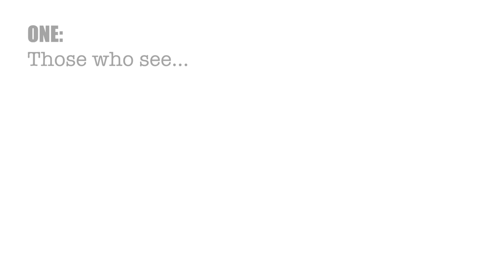Are You Ready to Franchise Your Restaurant Concept?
233 - Are You Ready to Franchise Your Restaurant Concept?

Thousands of restaurants across the country use Kickfin to send instant, cashless tip payouts, directly to their employees’ bank accounts, the second their shift ends. Get in touch today for a personalized demo and see how restaurants and bars across the country are tipping out with Kickfin.

If you’re a restaurant owner you need a great website that not only looks beautiful, but helps drive more traffic and sales. Use POPMENU to take your business to the next level. Best of all, listeners of this show can lock in one, set monthly rate… and get $100 off their first month.

I have spent my entire career in restaurants, but nearly all of that has been spent working with independents. Some multi-unit groups here and there... but very few franchises. But I've been getting more and more questions about franchising. So...

I decided to pull together a panel of knowledgable individuals: Lauren Fernandez, Troy Hooper, and Darryl Sangster. This week and next we'll be taking a deep dive into the world of franchising. This week, we're going to look at things from the perspective of the franchisee, answering some key questions that many listeners have sent me... like, "What should I look out for in an agreement?" "How do I know if it's the right company for me?" "What sort of return should I expect"... and many more!

Same results, with a new name: The P3 Mastermind Program
The 3 Ps stand for PROFIT, PROCESS, and PROGRESS -- our 3 pillars!